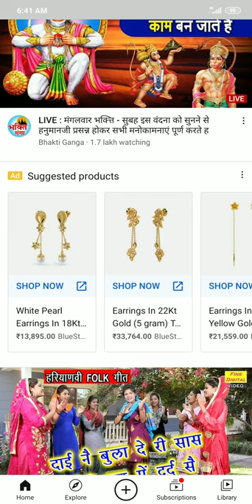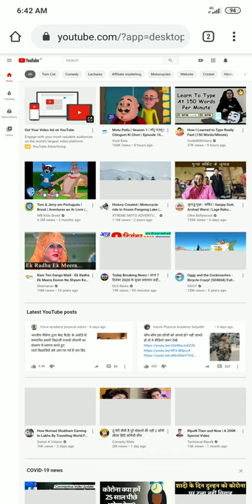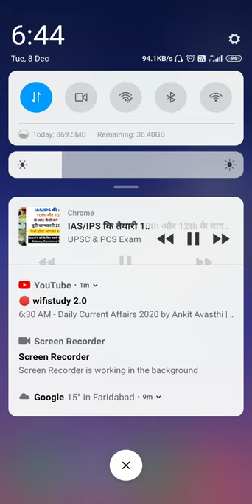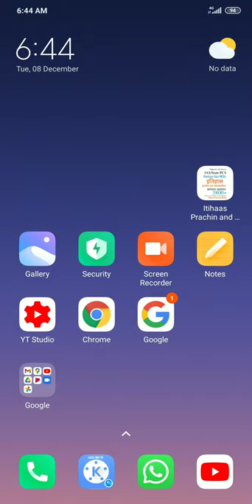YouTube Video Play Background | play youtube with screen off android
youtube play background,
play youtube in background android,
youtube in background,
play youtube in background iphone,
play youtube in background app,
play youtube in background ios,
youtube background apk,
youtube in background android,
youtube minimizer,
youtube background playback,
play youtube with screen off android,
transparent play button,
youtube minimize,
youtube screen off,
listen to youtube with screen off,
play youtube with screen off,
play youtube in background ios 12,
youtube background ios,
youtube music background,
youtube in background app,
youtube app minimize,